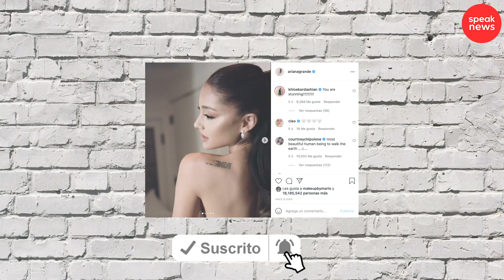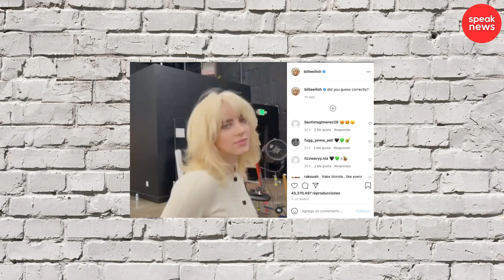Ariana Grande se convierte en la reina de Instagram por esta razón